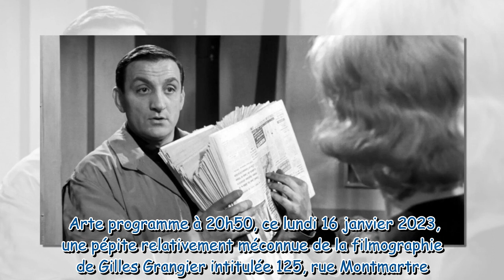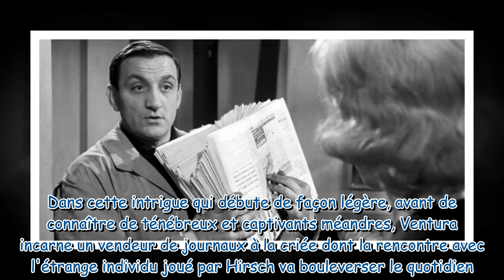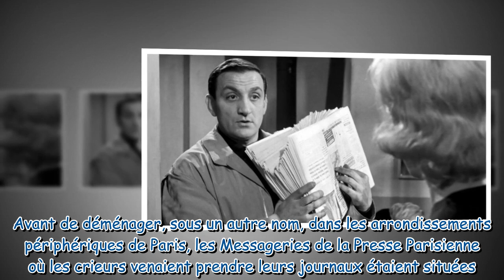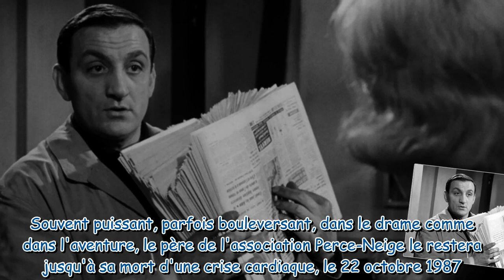125, rue Montmartre (Arte) : à quoi fait référence le titre du film ?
125, rue Montmartre (Arte) : à quoi fait référence le titre du film ?